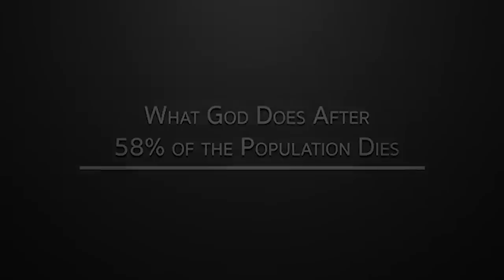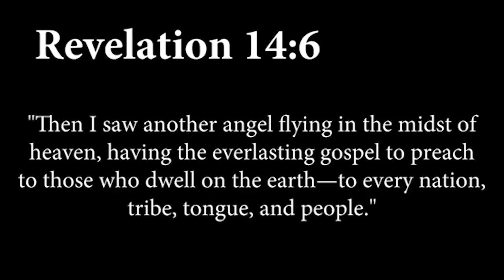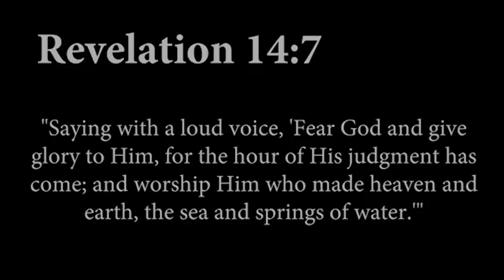DOES GOD ALLOW THE FINAL SUPER PANDEMIC TO KILL 60% OF HUMANITY?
This is the series called "Straight From the Bible" and is a collection of some of John's all-time favorite Q&A sessions. All of these videos are short and to the point.

We hope they will strengthen, encourage, and help many who are seeking to know the Lord or know Him better!